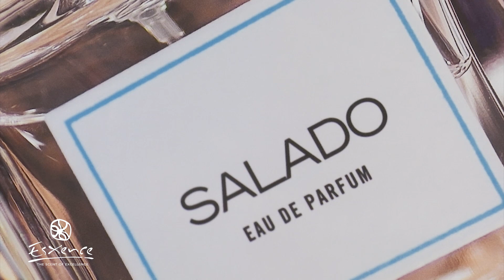Esxence 2019 - Carner Barcelona